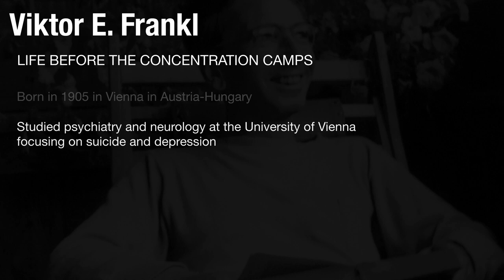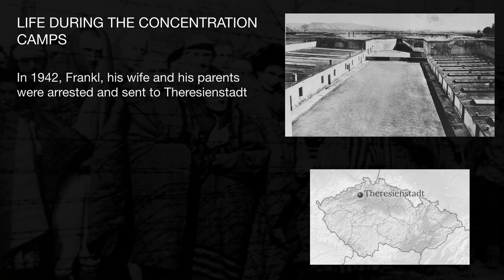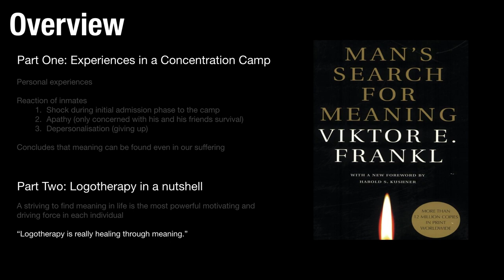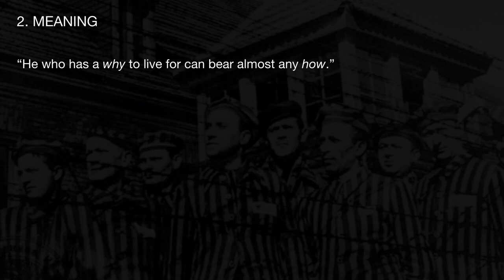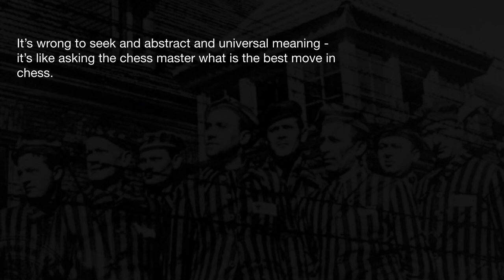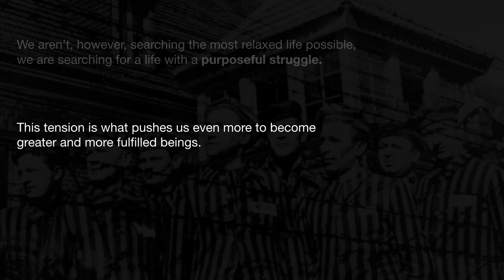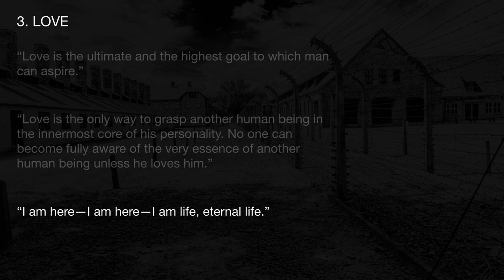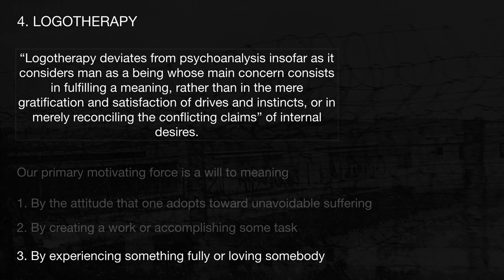Man's Search For Meaning - Overview & Analysis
In this presentation we look at Viktor Frankl's world renowned book that contains the key lessons of life that he learnt from his time spent in multiple Nazi concentration camps from 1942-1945. We also look at Frankl's school of psychotherapy which he called 'logotherapy' which was developed after his liberation from Türkheim (his final concentration camp).